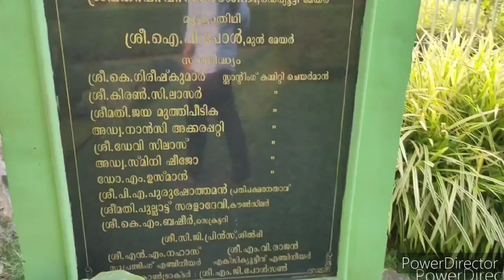Nehru Park Thrissur Kerala India🎢🌳SwarupJoshi